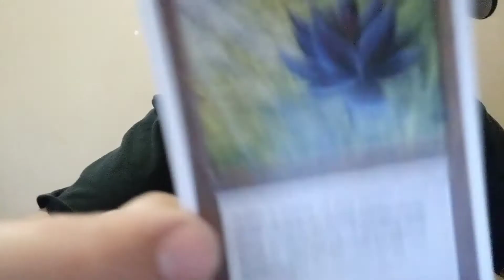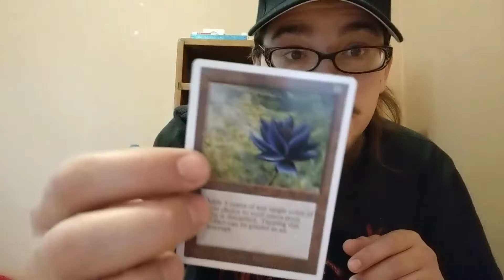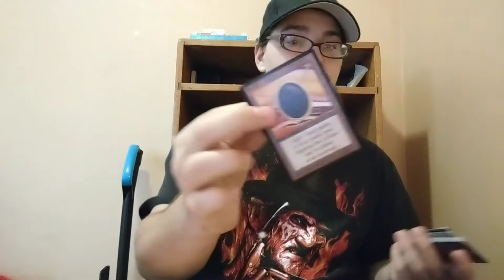Gotta Catch em' All! Watch Your Pockets 🚨